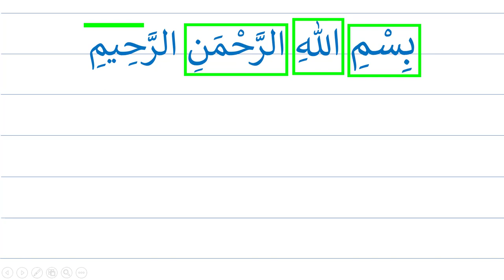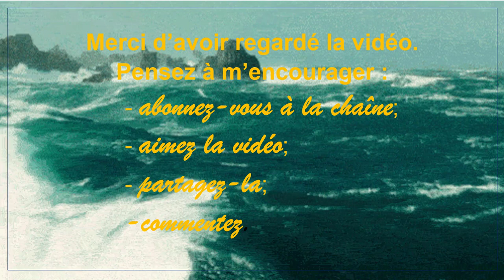Écriture de la Basmala en arabe || كتابة البسملة بالعربية